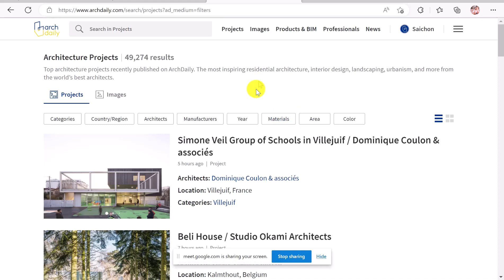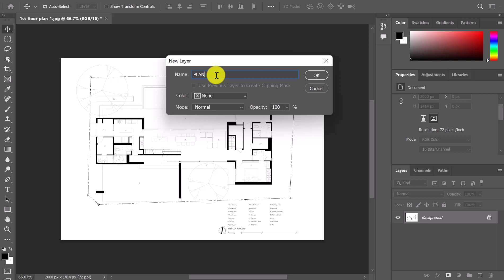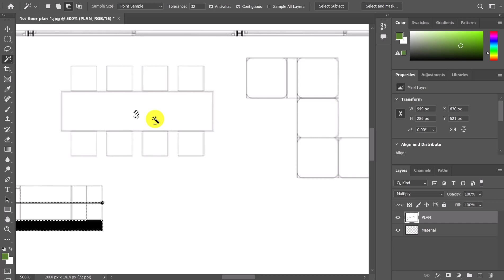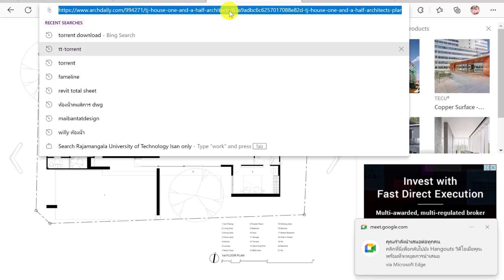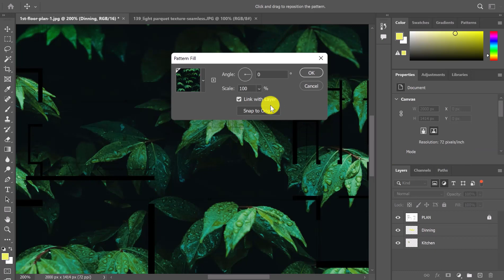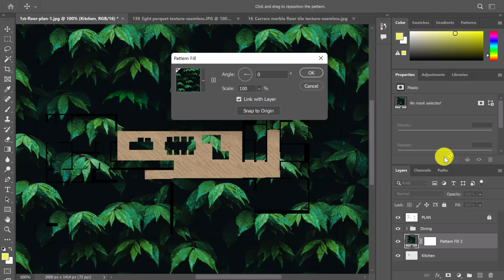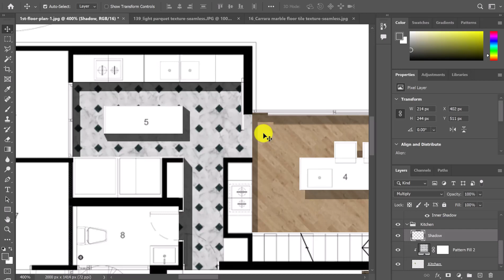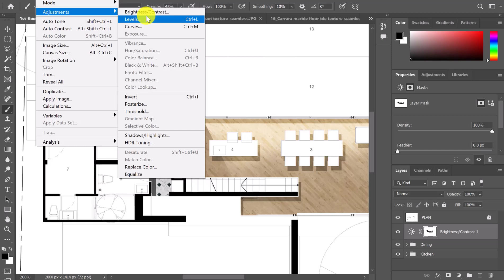แต่งแปลนสถาปัตย์